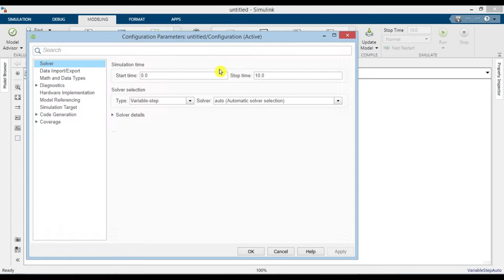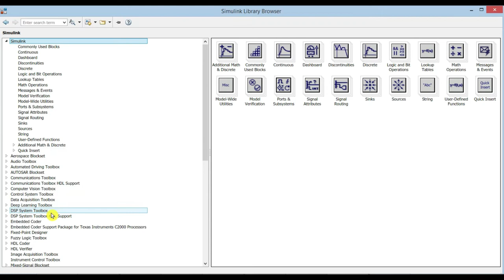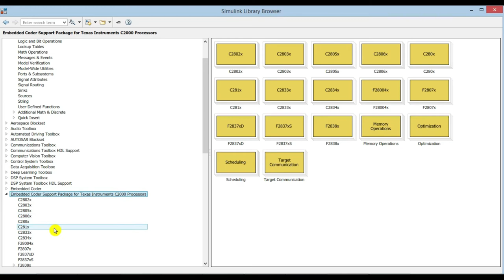1 - Introduction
Introduction to F28355 DSP by Texas Instruments.